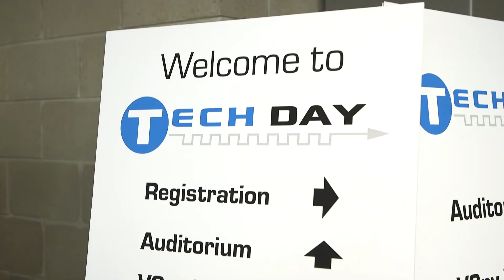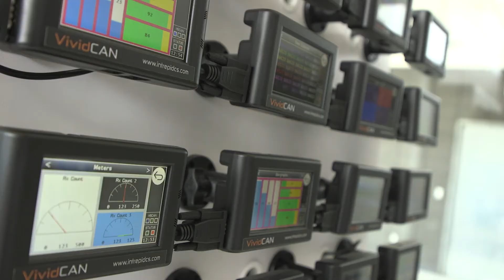Intrepid Tech Day 2019 Highlight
Autonomy.
Cybersecurity.
Lidar, Radar and SerDes.
More Vehicle Networks Than Ever.

You have more challenges than ever…
Find solutions here.

Intrepid Tech Day 2019, our annual conference, gathered 200+ customers from around the world at Oakland University in Michigan.

Attendees enjoyed the event with technical Sessions, Vehicle Spy Lab, Face-to-Face consultations and an After Party. Here’s a quick recap of some of our favorite moments.